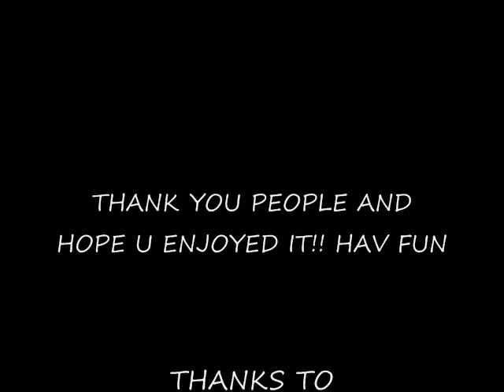Marie Digby sketch ( I tried my best)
hey guys. its my first attempt to sketch marie digby...hope u guys like it .hav a gr8 one out there!!
p.s i luv haters